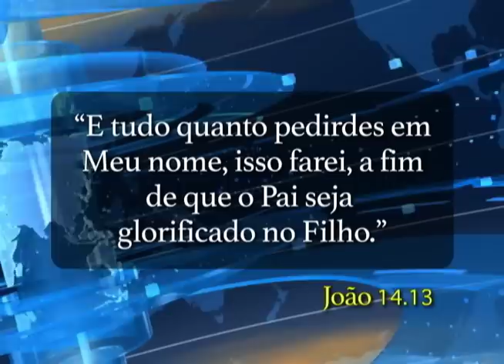E tudo quanto pedirdes em Meu Nome, isso farei...